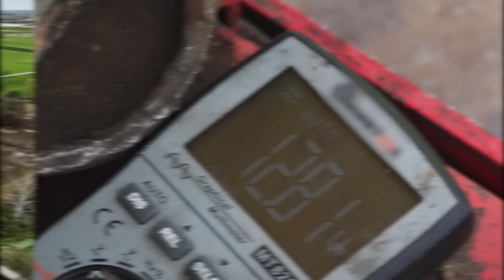Naprawa traktora nie była dla nich problemem!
Nowy sezon „Mobilnych Mechaników” znów zaskakuje. Mnóstwo adrenaliny, stresu, pośpiechu i jeszcze więcej solidnej i rzetelnej pracy.
W szóstym sezonie programu mechanicy podejmą się napraw nie tylko samochodów osobowych czy ciężarowych, ale również bardzo nietypowych pojazdów: koparki pracującej w porcie, niemal pięćdziesięcioletniego Datsuna, lawety, wózka widłowego, zaniedbanego traktora, żurawia, czy nawet… zabytkowej lokomotywy.